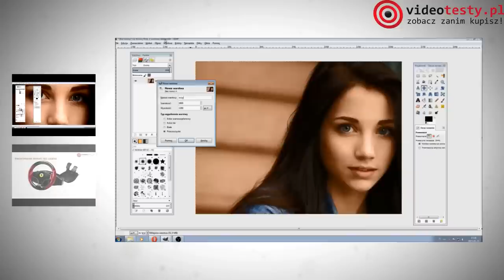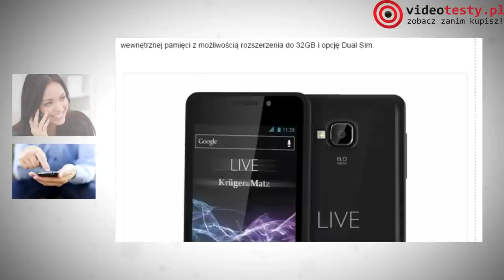Podsumowanie Tygodnia #7 - Głośnik Bluetooth za 50zł, Myszki Dla Graczy i Najlepsze Kierownice do PC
Artykuły i Newsy:
Jak Smartfony Wpływają na Twoje Zdrowie?

Redakcja Portalu
VideoTesty.pl